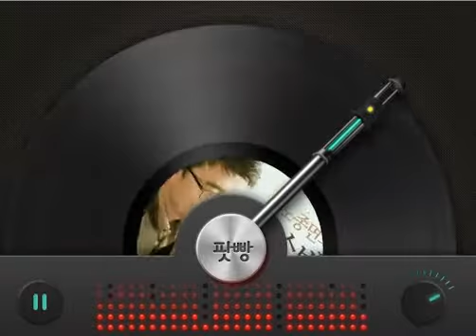국민TV 김용민 PD, [부정선거백서무혐의]18대선 개표조작 사례방송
선관위가 인정한 오류,혼표,수개표잘못은소스프로그램으로 운영하는 것이기에기표와는상관없이가기에생기는것!!
특히이번대선은 51.6대48%를맞추기위한미리조작데이타를준비하고 하루전선관위홈피에올리고,사전개표방송준비,공표전개표방송,선관위따로개표방송따­­­­­로나가고 미리 초반부터 기를죽이면서 사람들을 맨붕에빠뜨렸다!!